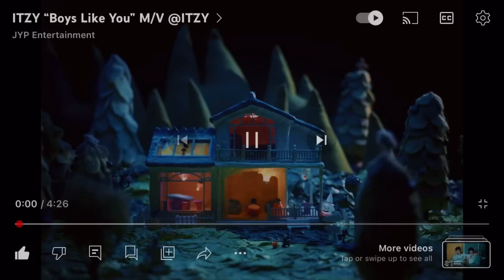Itzy mean girls trailer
Cady-Chareyoung
Grecthen-Lia
Karen-Yuna
Regina-Ryujin